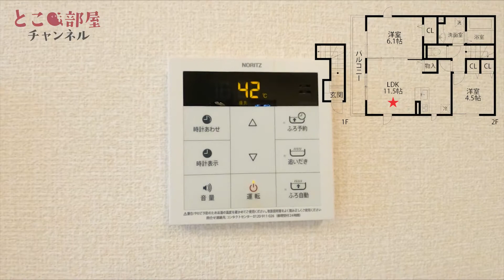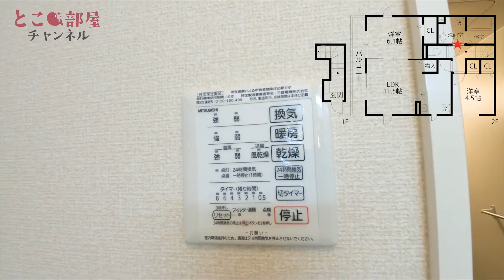安心の大和リビング施工！駅徒歩6分の好立地♪【ヴィラージュB】入間市下藤沢 武蔵藤沢駅 【2LDK賃貸】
◆株式会社サンエイホーム◆
※初期費用安・キャンペーン物件等、多数掲載ございます◎
※代表的なお部屋の写真と物件情報になります。
　タイプによっては一部仕様・眺望等が異なる場合があります。
※お部屋により現況と異なる場合は現況を優先いたします。
※空室のご紹介ではないため、入居者の募集がない場合がございます。

編集：Adobe Premiere pro CC